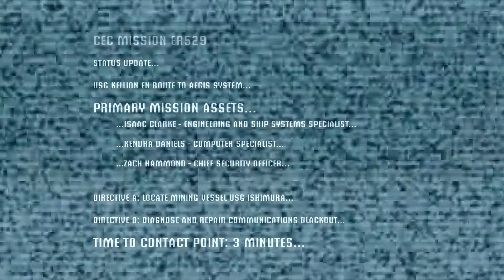DEAD SPACE - EPISODE 1 - CORRIDORS + POOP = DEAD SPACE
Josh Embarks on an all new Dead Space Adventure! This involves running aimlessly through corridor's, crying in the darkness and getting mauled by space zombies.

Cheers again to our wonderful pal Omzy Nomzy for composing the music in this video, check out his channel for more music